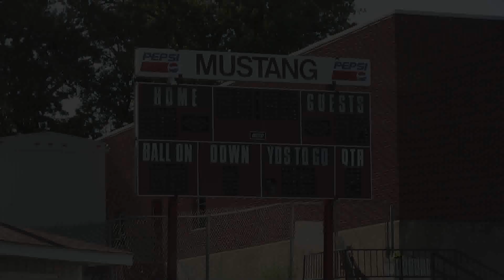Davis County Football Season Preview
The Davis County Mustang football team prepares for the 2017 season, knowing they'll play their first five games on the road while renovations are completed on their home stadium.